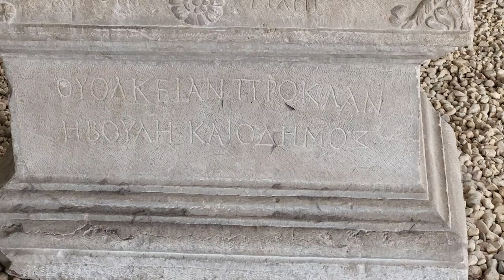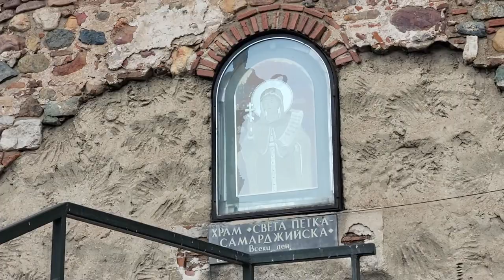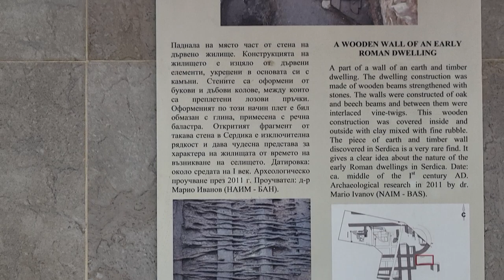Commute after work. Sofia, Bulgaria.